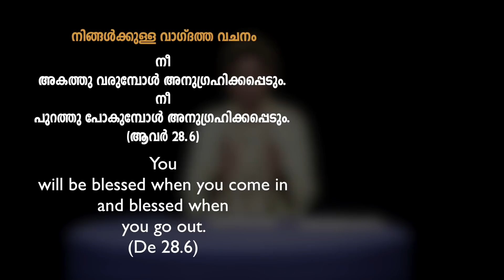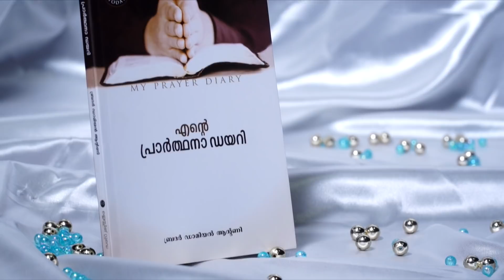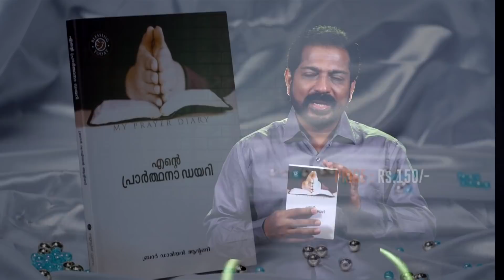EP: 2387 (25 March 2020)